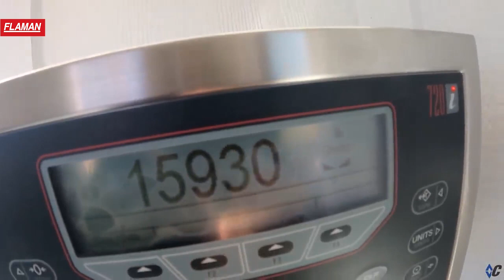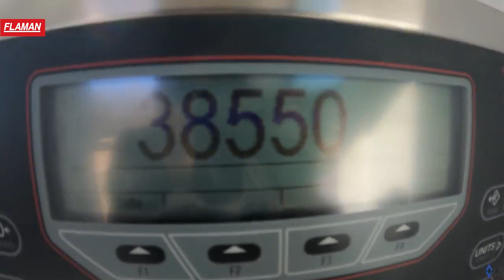Diamond C LPT Dump Trailer Torture Test | Flaman Trailers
Ever been curious about how much a Diamond C LPT dump trailer can take on the job? Jacob Crabb of Diamond C puts it to the test! We all know Diamond C trailers have a reputation for being some of the toughest and well-built trailers on the market, so let's see first-hand how the LPT performs under pressure.